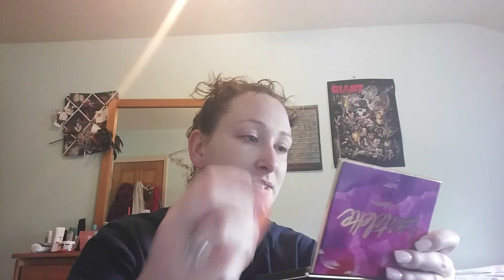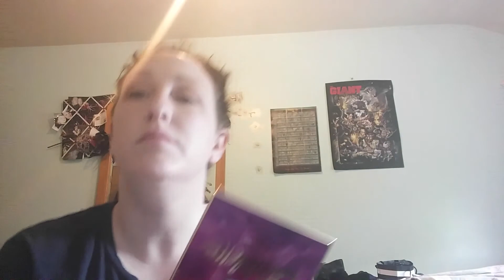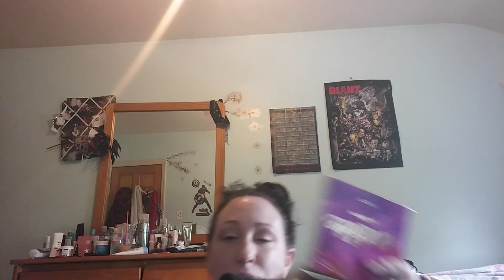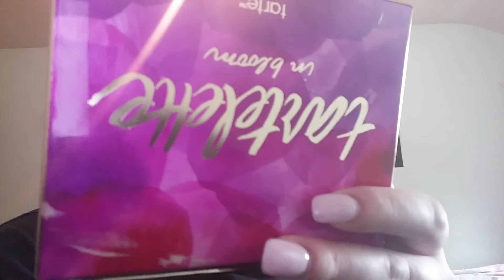OMG FIRST EVER MAKEUP TUTORIAL NO EDIT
Hello!!! My name is Lauren. This is the 1st time ever i made a video or TUTORIAL ever. I love makeup! Please excuse my looks lol im not very photogenic. Just got out the shower and finally did well attempted to do my first ever makeup tutorial.  Im not a makeup artist just a stay at home momma that loves makeup and beauty!! I wanted to make a whole new one but my husband says "people like real." I promise my next video the lighting and placement will be much better!. My mom passed 2 months ago and she told me to so what i always wanted so for her for now on i will!!
Xox Makeuplovielauren 💄